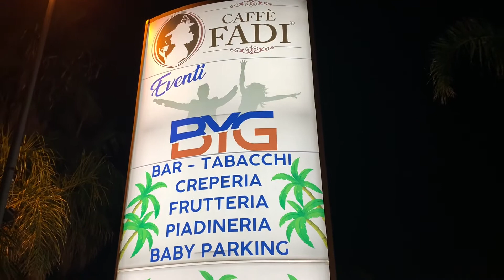Giovani Cryos, intervista Alessandro Giosa